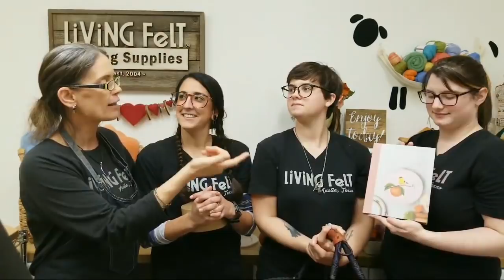Wooly Wednesday 03.13.2019 Wet Felting Fancy Flowers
full live show for wet felting fancy flowers...with all the hiccups of the technology for the day :)
facebook was down, instagram was down and youtube live was glitchy. We also uploaded a condensed version under wet felting tutorials.